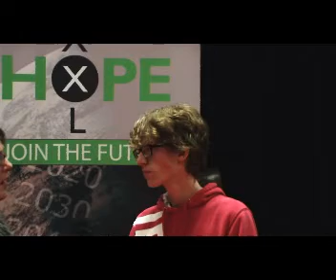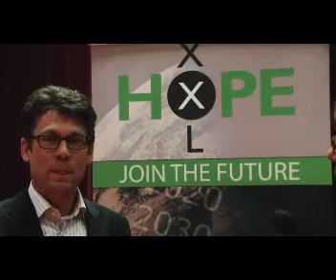HopeXXL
"Ik zie de toekomst positief. De jongere generatie kan het verschil maken door zelf een inspanning te leveren voor een betere wereld."

Jan-Jaap de Haan, wethouder Gemeente Leiden

(Vanaf woensdag 2 maart videoreportage op deze website)

Op maandag 28 februari hebben leerlingen van het Vlietland College deelgenomen aan het project HOPE XXL. Dit is een bijzonder project dat twee jaar geleden is opgestart door een groep van tien jongeren, en inmiddels is uitgegroeid tot een landelijk programma. De leerlingen hebben zich tijdens de projectdag verdiept in vier thema's: duurzaamheid, oorlog & vrede, economie en ontwikkelingssamenwerking. Deze thema's komen terug in de Liemers List, het discussiemanifest van HOPE XXL. De dag werd afgesloten met een discussie met wethouder Jan-Jaap de Haan van de Gemeente Leiden. Hij heeft zijn visie gegeven op deze thema's en vertelde over de stedenbanden die Leiden heeft met andere plaatsen in ontwikkelingslanden.